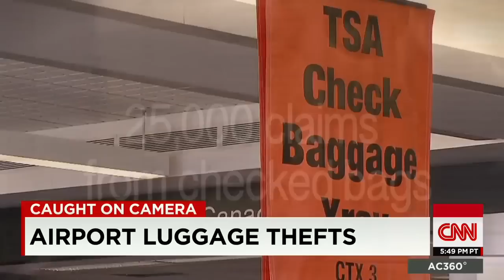Hidden cam shows baggage handlers stealing from luggage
Police say hidden cameras have captured airport workers stealing from checked luggage. CNN's Drew Griffin investigates.